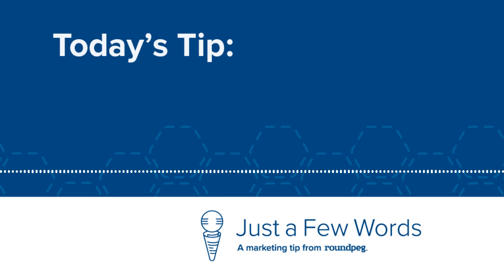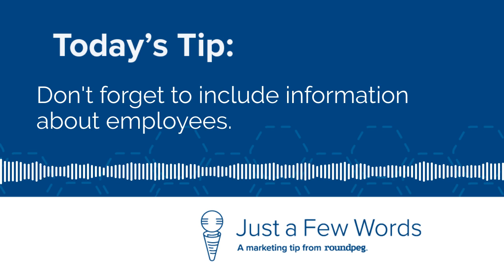Home Court Advantage | Just a Few Words | Roundpeg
Just a few words is a daily marketing tip from Roundpeg This micro-podcast is available on Soundcloud A new episode is added every day to the skill library on Amazon.